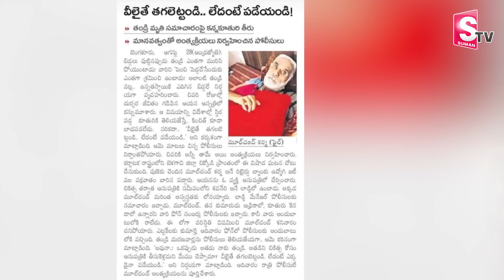Priya Chowdary Emotional Words About Relationships | Anchor Nirupama | Telugu Interviews | SumanTV